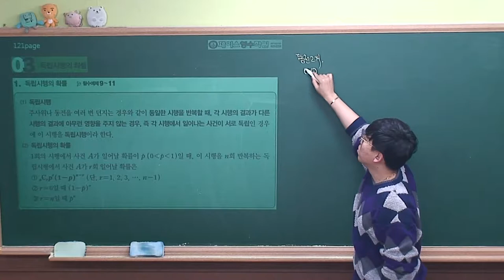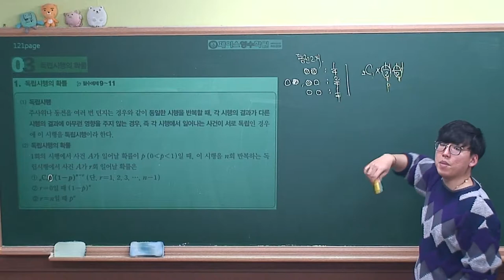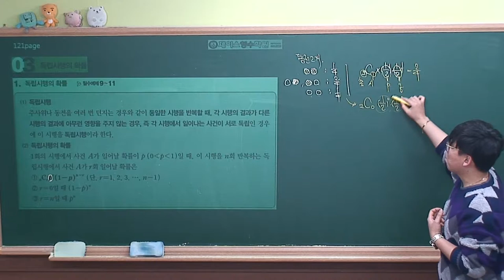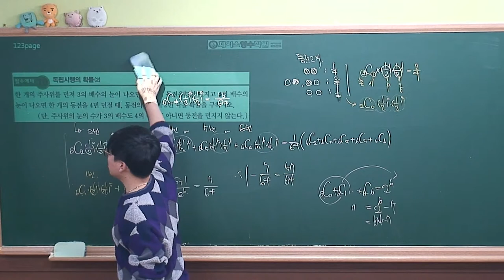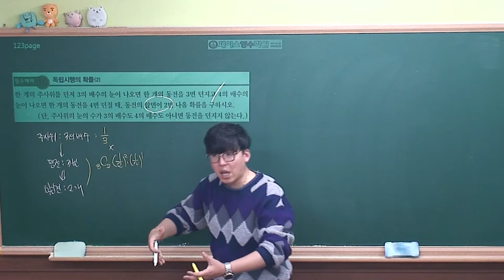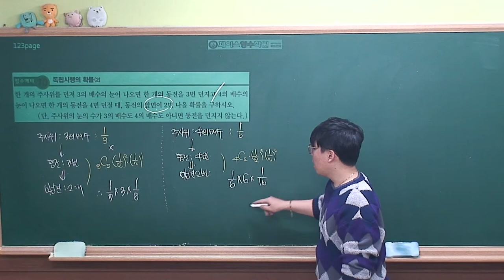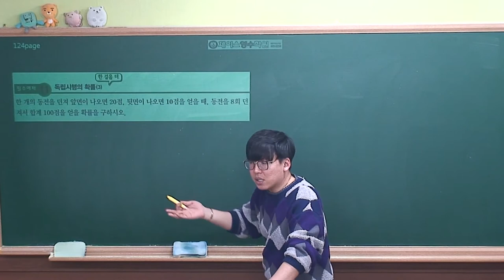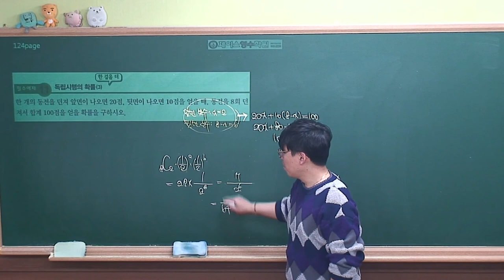[확률과통계 개념원리(2019년 고2)] Ⅱ-02(3)독립시행의 확률